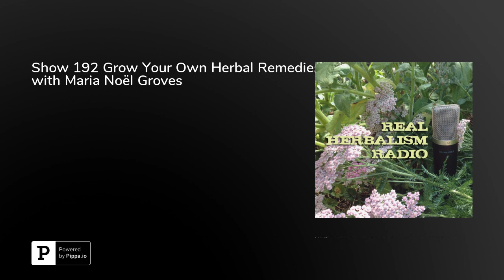Show 192 Grow Your Own Herbal Remedies with Maria Noël Groves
Early summer is absolute heaven for most herbalists. We get to head out into the field to start foraging. Even better – we get to garden. Today, we’re talking with Clinical herbalist Maria Noël Groves, author of&nbsp;Body into Balance: An Herbal Guide to Holistic Self-Care&nbsp;and&nbsp;Grow your Own Herbal Remedies&nbsp;about herbal gardening and choosing the best plants to start your own herbal remedy garden.